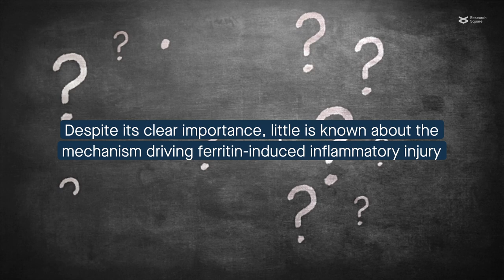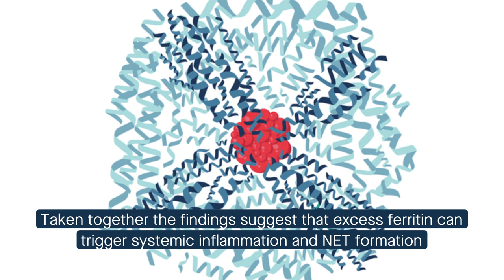The role of excess ferritin in systemic inflammation and lung injury during sepsis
Zhang et al. “Ferritin-mediated neutrophil extracellular traps formation and cytokine storm via macrophage scavenger receptor in sepsis-associated lung injury.” Cell Communication and Signaling (2024)